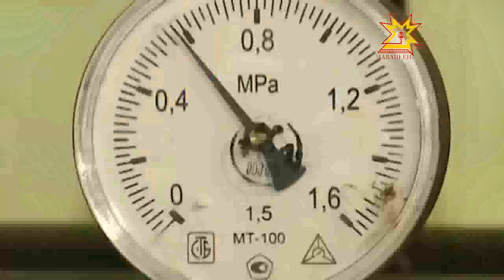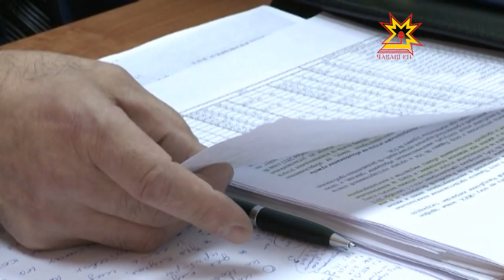Вĕри шывшăн ытларах тÿлеме пуçлатпăр-и?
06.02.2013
Шупашкарта пурăнакансем январь уйăхĕшĕн килнĕ квитанцисене илсен питĕ тĕлĕнĕç - вĕри шывшăн 32 процент ытларах тÿлемелле пулать. Анчах та ку пурне те пырса тивмест теççĕ. Тĕрĕссипе вара мĕнле-ши? Улшăнусене паян правительство çуртĕнче ăнлантарса пачĕç.